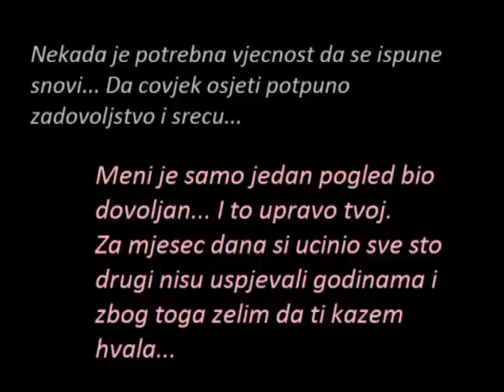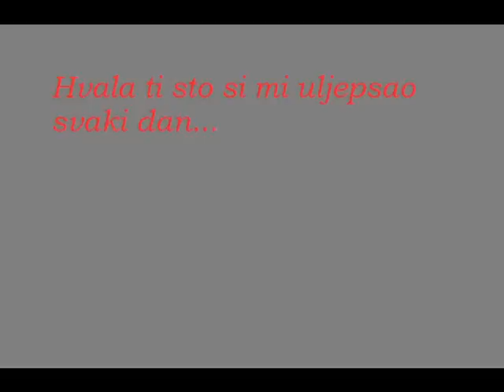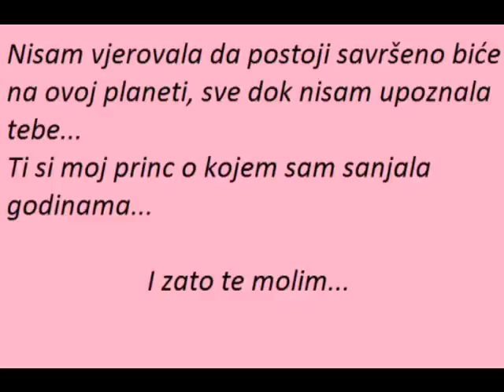Emrah, Volim Te!!!!